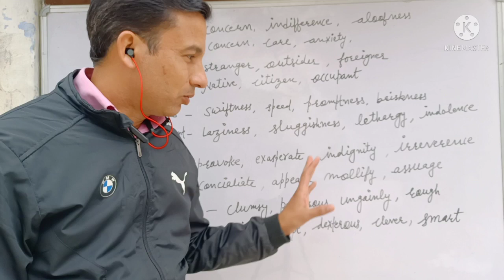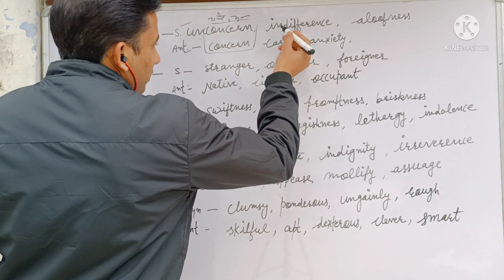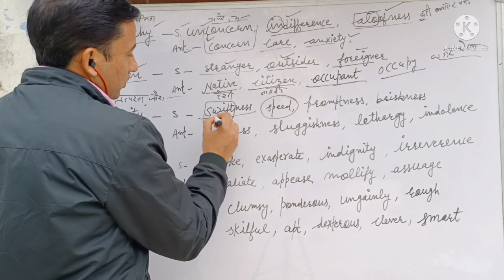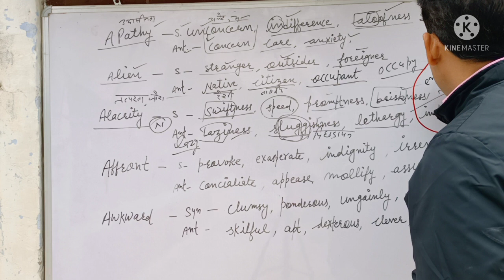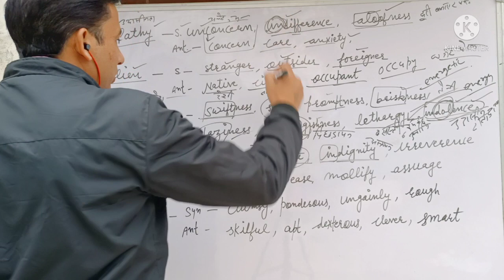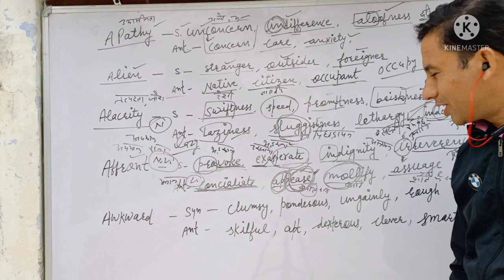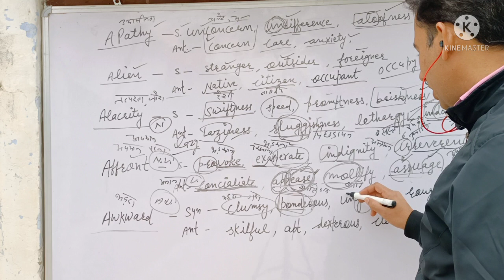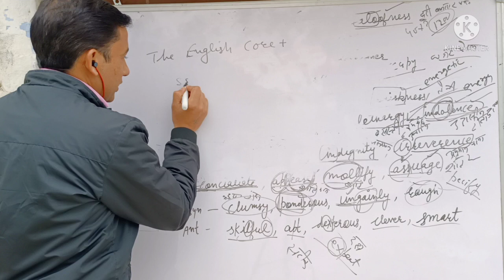vocabulary improve kre |how to improve vocab for govt exams?jordarenglish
what are some strong words of english?
synonyms ko kaise easily learn kre?
what is the best way to learn english words
vocab ka kya smadhan hai
English words ko fast kaise learn kre